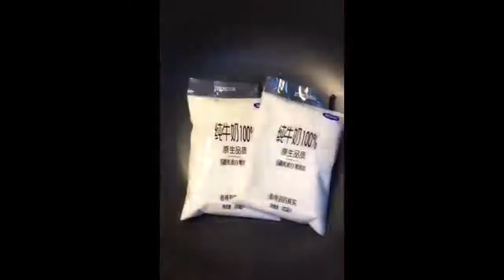Satisfying video home cooking show, cooking delicious food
Thank you so much.See agin.